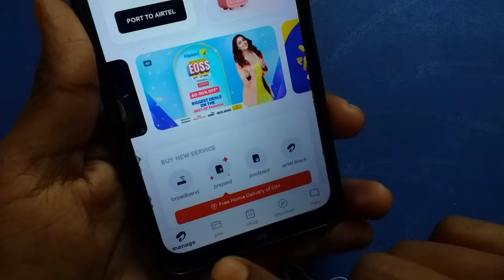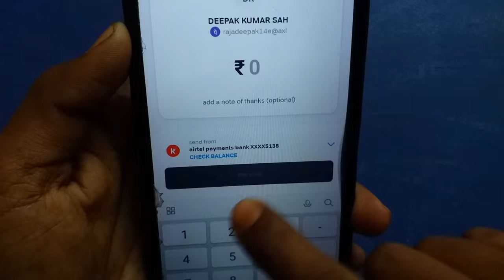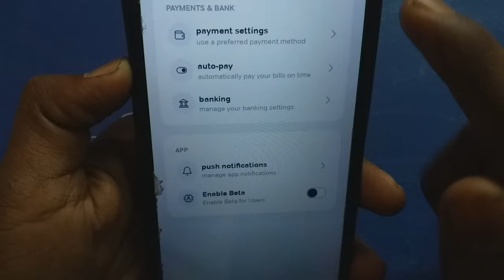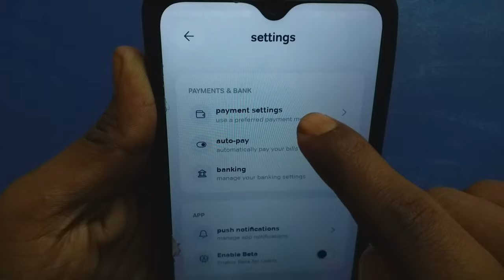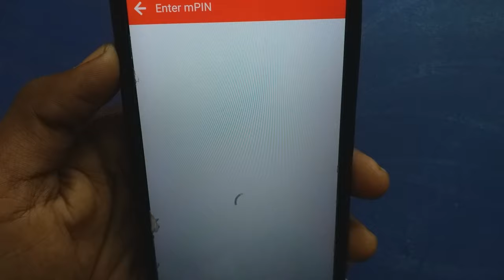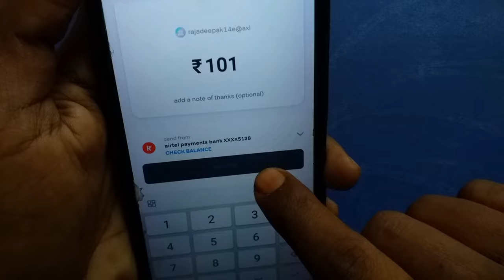payment failed in Airtel Payment Bank | upi services are disabled for this account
airtel payment bank payment failed
airtel money not transfer
airtel thanks app se paisa transfer nahi ho raha hai